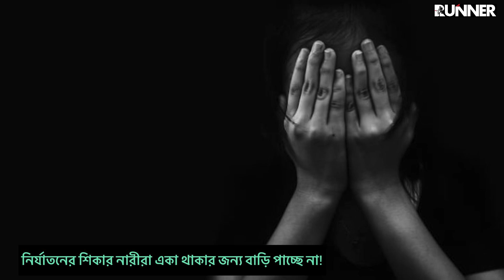১০ হাজার নি*.র্যাতনের শিকার নারীকে নি. রাপদ বাড়ি দিতে পারে নি ! Runner Tv| A S M Masum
১০ হাজার নি*.র্যাতনের শিকার নারীকে নি. রাপদ বাড়ি দিতে পারে  নি !